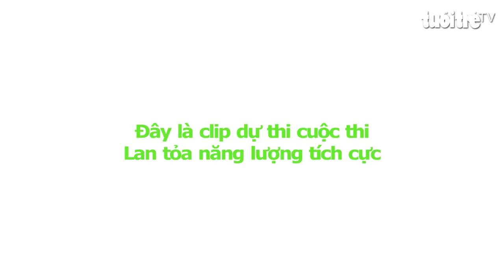Lan tỏa năng lượng tích cực: "Vua phá lưới" không chân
Phạm Tuấn Hưng, trú tại TP Móng Cái, tỉnh Quảng Ninh. Năm 2 tuổi, khi đi sang chuồng gấu nhà bác chơi thì Hưng bị gấu cắn mất 2 chân.
Bằng nỗ lực của bản thân cũng như đam mê với tình yêu bóng đá, Hưng khiến nhiều người chứng kiến phải kinh ngạc trước khả năng chơi bóng, ghi bàn xuất sắc dù đôi chân không còn.